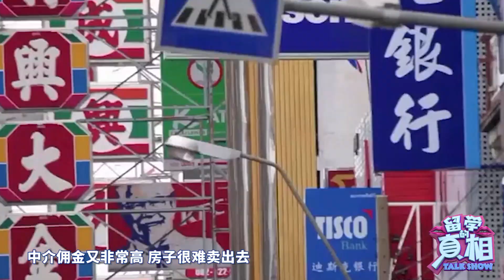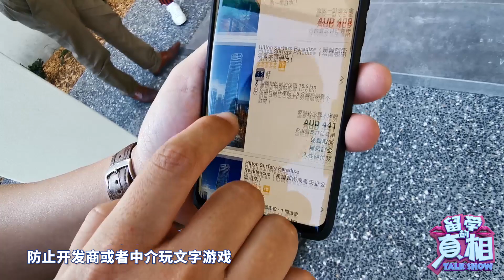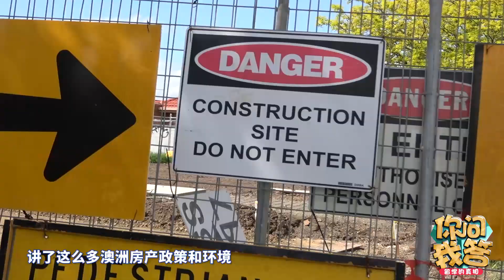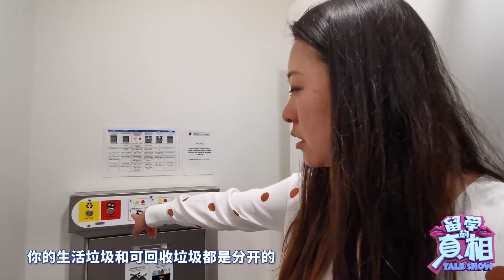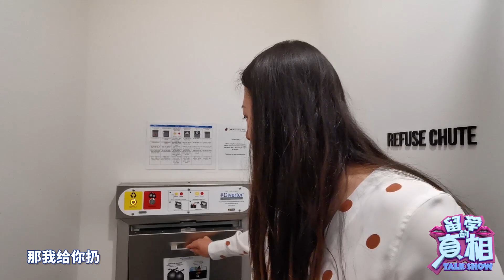【黑中介】高高兴兴看房 夜里12点一过悲剧了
用视频看海外的一切 咨询加微信 fasticket